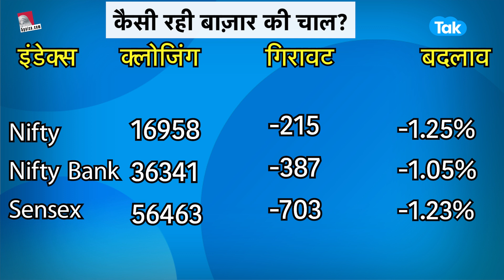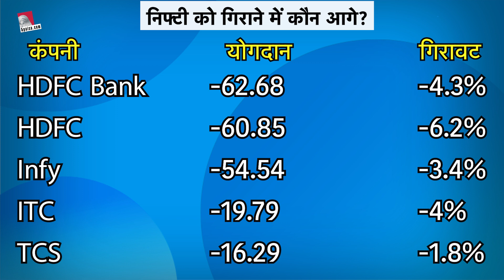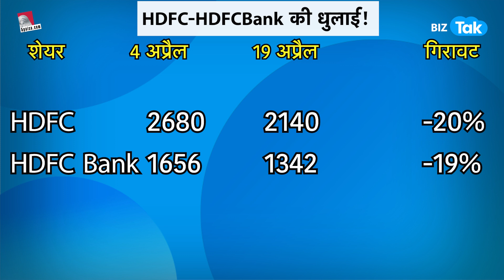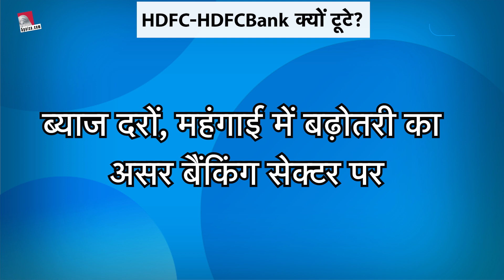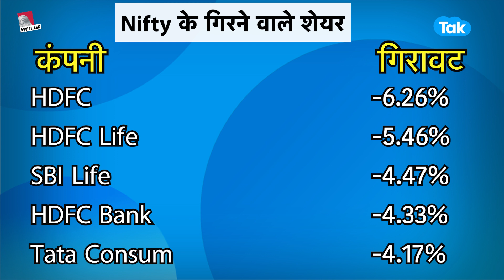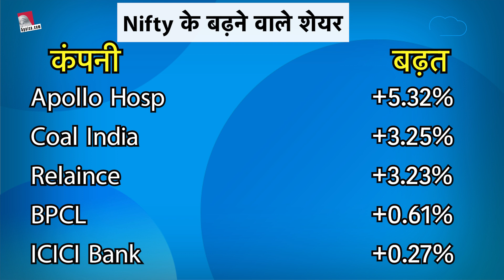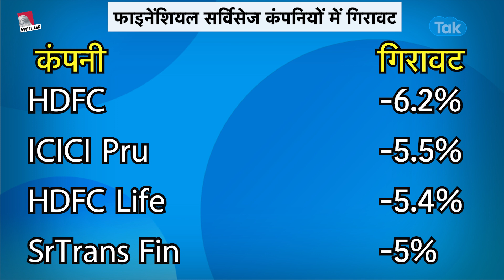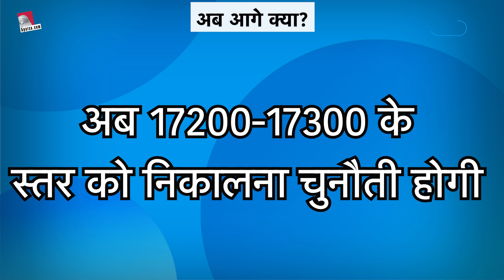बाज़ार में ताबड़तोड़ बिकवाली की वजह ! | BIZ Tak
5paisa is the fastest growing discount broker app with 2+ million happy customers and over 10 million app users. 5paisa offers all financial services like Equity Trading, Mutual Funds, Insurance, Research Products, Commodity and Currency Trading, Digital Gold Investment, US Stocks and more.